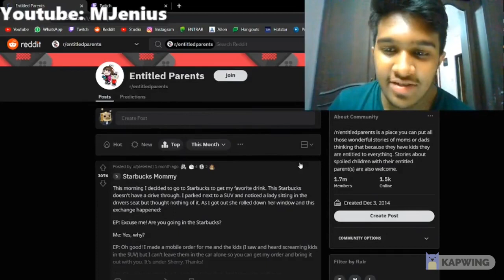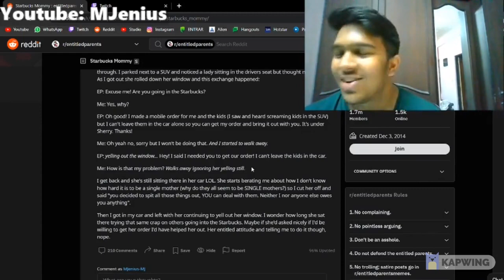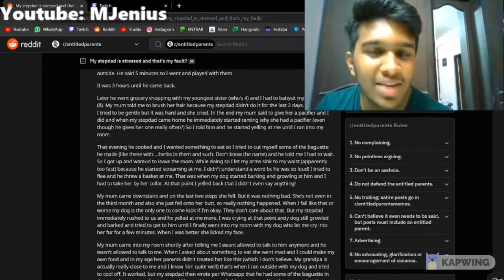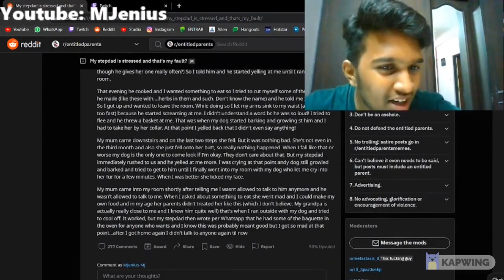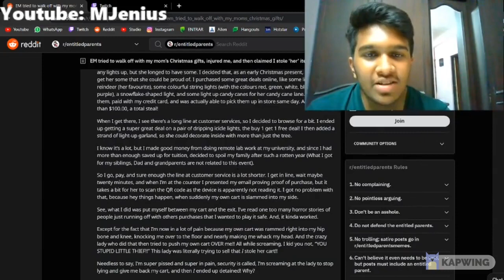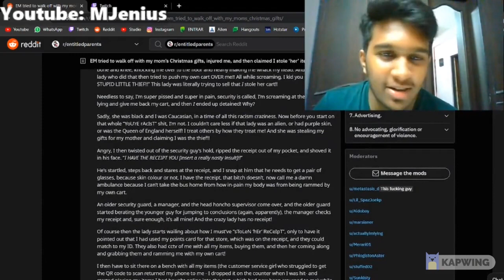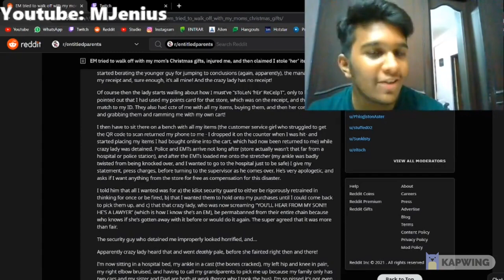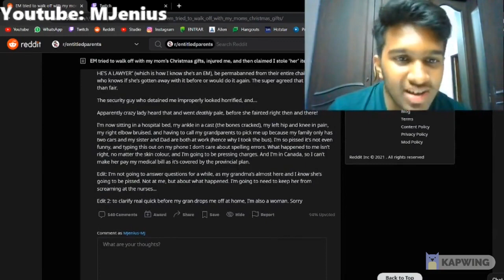THE MOST ENTITLED PARENTS